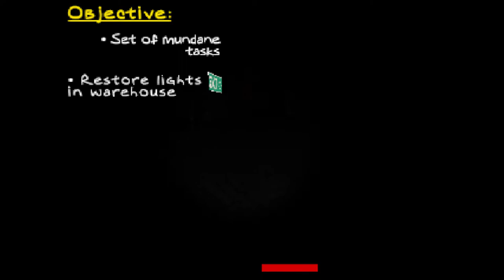Employee Of The Month Speedrun 5:07 World Record